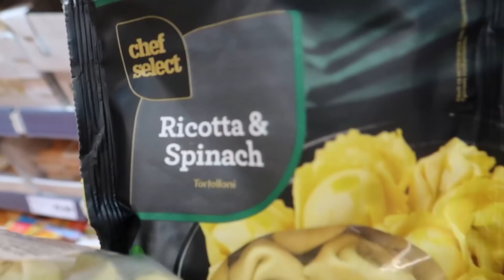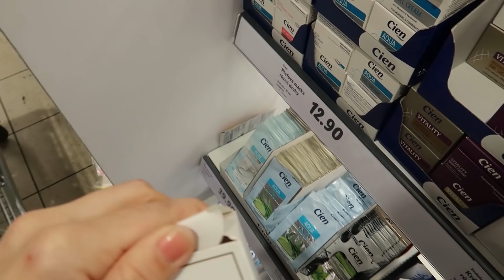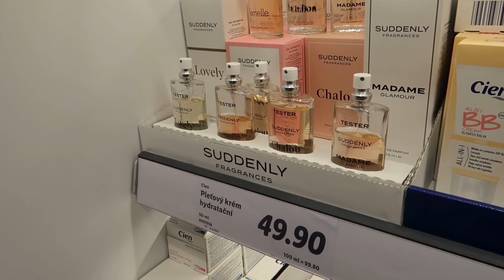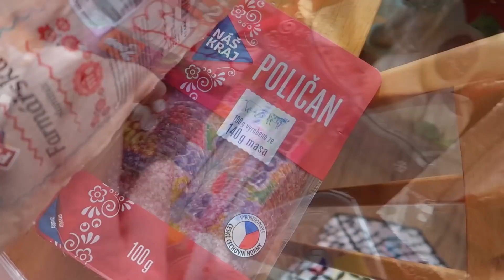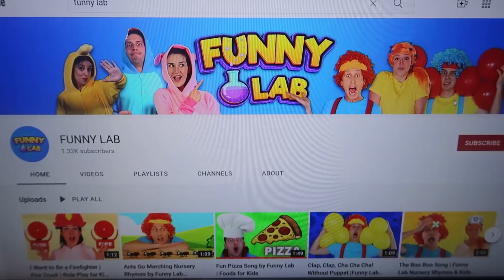NÁLEZ V LIDLU, KTERÝ JSEM NEČEKALA, NÁKUP POTRAVIN, NAKUPOVÁNÍ, DENNÍ VLOG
Vydala jsem se do Lidlu na nákup potravin a objevila tam věcičku, kterou jsem kupovala v Irsku a mohu vám ji všem doporučit. O co jde? Sleduj denní vlog a inspiruj se do vlastního života.